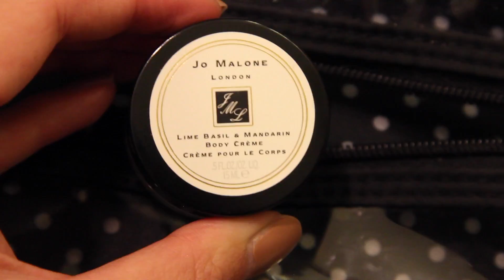短途出差旅行洗漱包分享 | Boston Edition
有问题请留言哦
--- 加班中明天要去拔智齿的Josie... xoxo